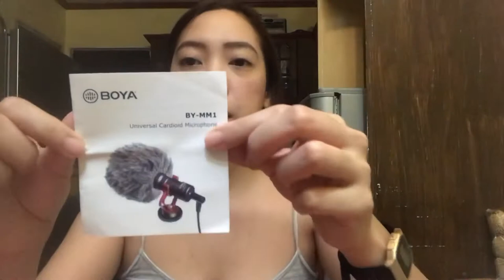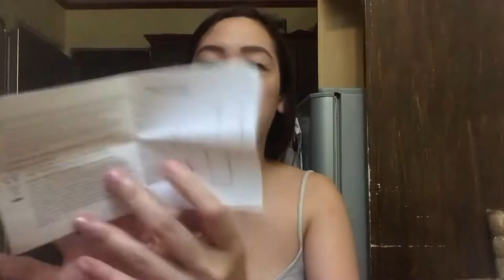SHOPEE BUY: BOYA BY-MM1 Cardioid Microphone || Review & Demo